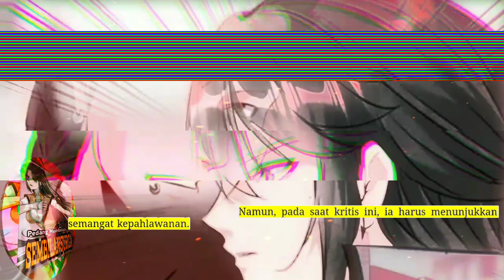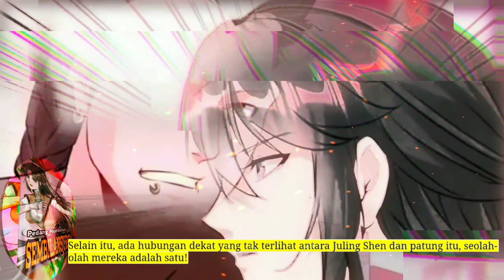Pedang Membelah Sembilan Surga season 60